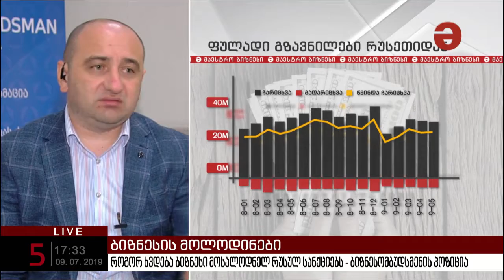ინტერვიუ ირაკლი ლექვინაძესთან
ირაკლი ლექვინაძე: „ყველაფერი უნდა გაკეთდეს იმისთვის, რომ ნებისმიერი ბაზარი, სადაც მოთხოვნაა ქართულ პროდუქციაზე, იქნეს შენარჩუნებული“